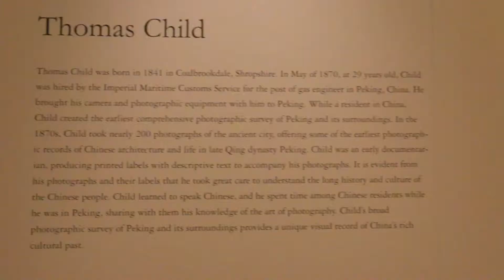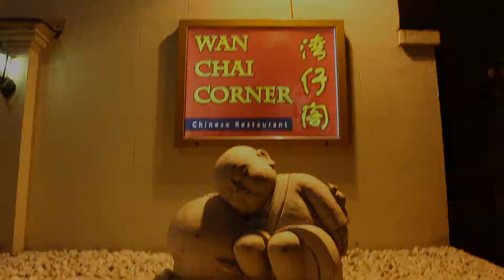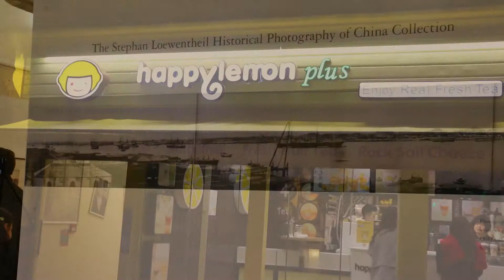China Town Promo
This is my college coursework about China Town